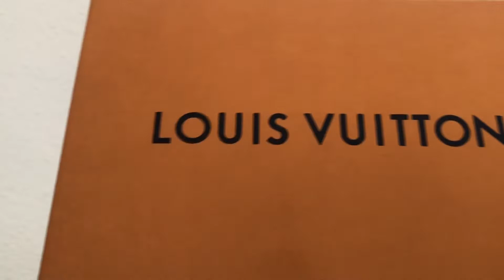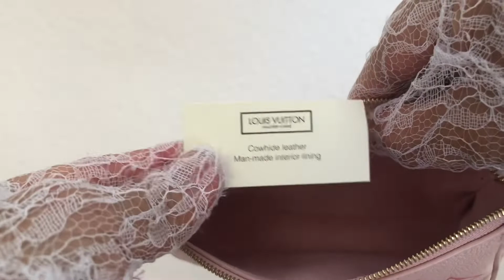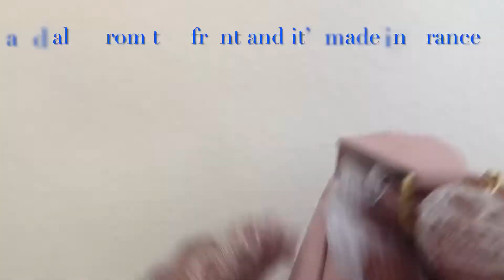Louis Vuitton | By the Pool Collection 2021 Mini Pochette Accessoires Unboxing | Densiastyle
Hi,guys I am sharing my unboxing of my Mini Pochette Accessoires By the Pool Collection.This mini pouch is hard to get and lucky I am able to purchase this little beauty!